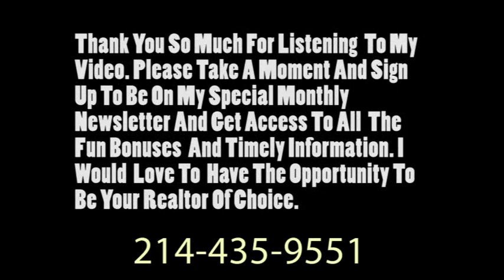How To Find Dream Home Best Price In Plano Texas | Sophia Polk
How To Find Dream Home Best Price In Plano Texas

Isn't that the American Dream? Finding your dream home with the white picket fence and so on? Well...,maybe you don't want a picket fence. Maybe you want something modern or whatever. The point is that everyone has a dream of buying the perfect dream home and living happily ever after. I am in the business of making dream come true and I would love to help you find the dream home that will change your life.

Sometimes finding the dream home takes knowing someone. That's right, knowing someone. What do I mean by that? It's real simple. I have what I call, "Secret Listings" and I have made a point at being really good at this secret little weird trick I use to find homes before they get on the multiple listing. You see, sometimes the best homes, dream homes, in Plano Texas are my secret listings. I even trademarked the phrase. I try to apply creativity to all things I do in business for one single purpose: to better serve you; to save you time and MONEY!

There are some other things I can help you with...like...

This video reveals some of my little secrets for fixing up a home cheap and fast. I have been in the real estate business for many years and I know all about fixing up a home and taking the headache out of the process.

You see, I grew up the daughter of a very successful home developer and most of my afternoons after school were spent on construction sites. Not too lady like, but I learned a lot from my entrepreneurial father.

I have help show you how to fix up your home in Plano Texas and make it simple with my awesome contacts I would be more than happy to share with you. Just give me a call or ask me questions on my fan

Look forward to talking with you soon and getting to know you through social media.

please consider visiting and looking at other videos I have on this channel. I believe if you are looking for a real estate agent for Plano Texas or even the greater Dallas marketplace, I am the person to help you.

I know how to focus on your objectives and get you what you want. Whether its listing your home, fixing it up to sell it or finding that special dream home.

Sophia Polk
Your Luxury Home Specialist.
How to fix up your home in Plano Texas